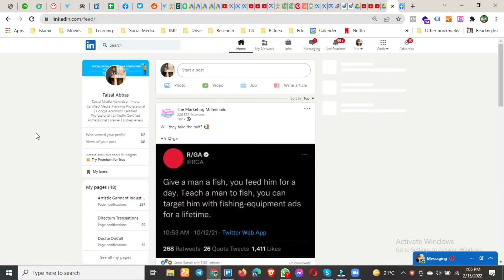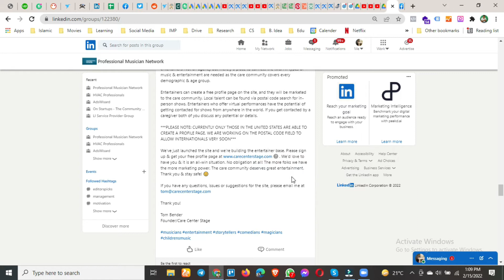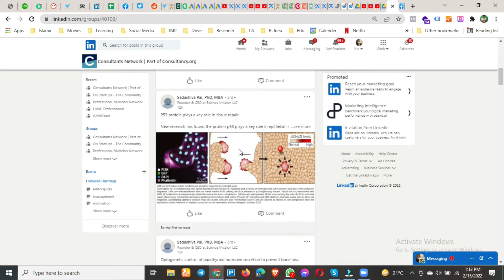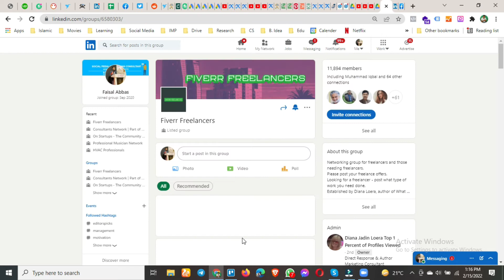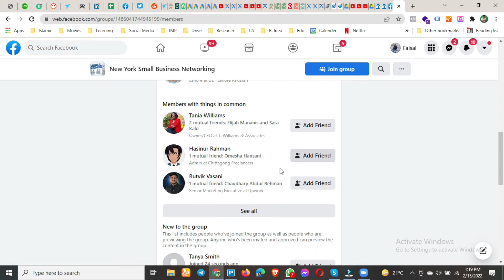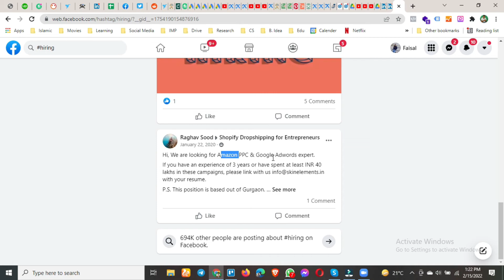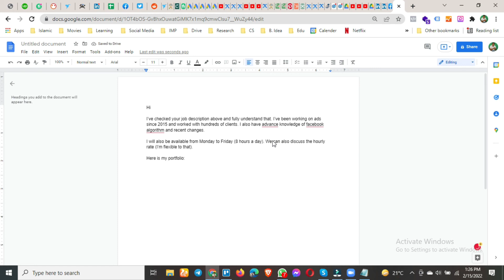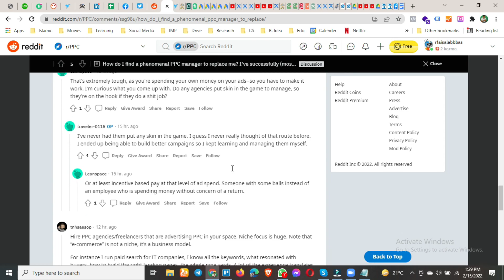Webinar on Facebook and LinkedIn Groups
Facebook and LinkedIn Groups are a great way to promote your Fiverr gigs, Upwork projects and PeoplePerHour offers. But most people are wasting their time on irrelevant groups that will provide you no value.

In this video, I've provided some feedback for finding valuable groups on Facebook and LinkedIn. So that after finding these groups, you can invest more time on sharing your services.

INSTRUCTOR BACKGROUND
I've been an entrepreneur/freelancer since 2015, have coached 10,000+ entrepreneurs and students in person, impacted millions of entrepreneurs worldwide creating 6 and 7-figure businesses in the process, and I would love to help you.